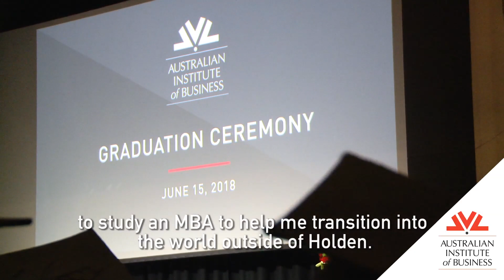AIB MBA Graduate Kane Ryan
When Kane’s employer – Holden – announced the closure of its manufacturing plant in South Australia, Kane turned to the MBA to support the transition into the next stage of his career. The MBA advanced his business knowledge and instilled confidence in his 17 years of experience with Holden, helping him to land his current role as an Operations Manager.